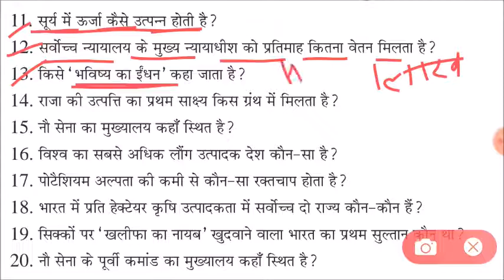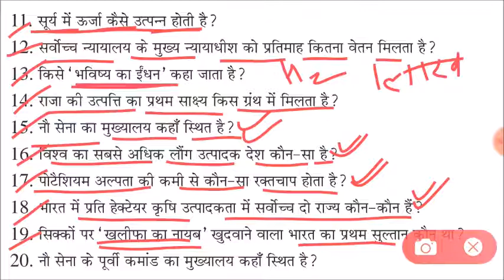lucent gk का निचोड़ | lucent gk for rrb ntpc, group d, ssc cgl, chsl, railway, bank, police, patwari